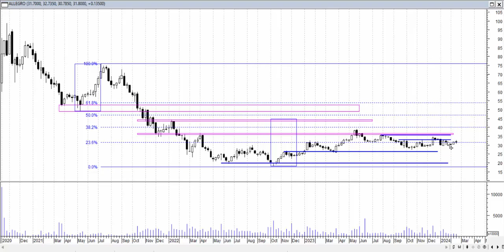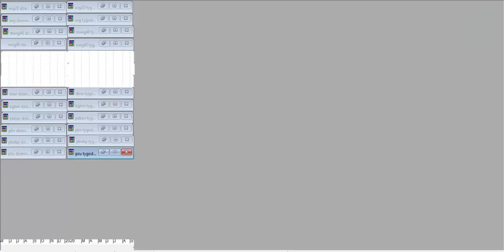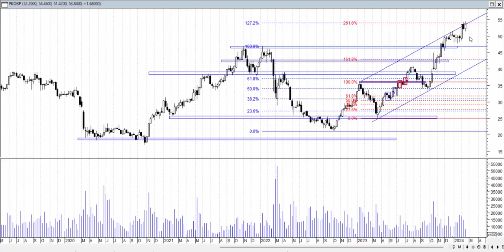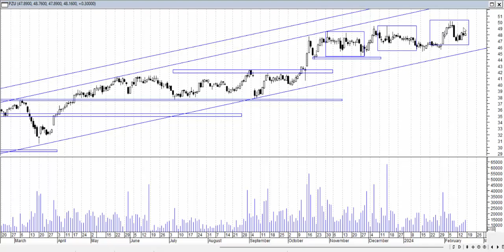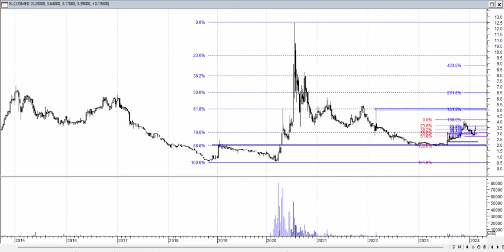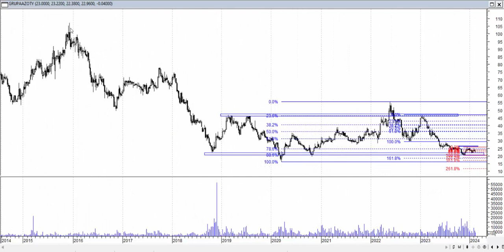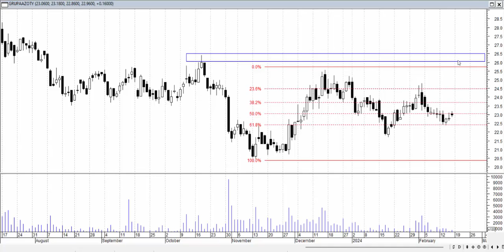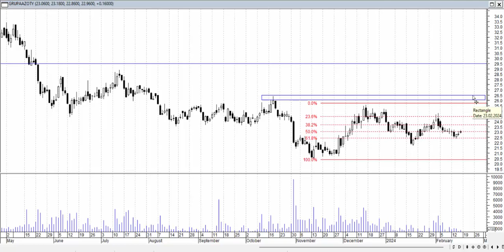Analiza weekendowa 12-16.02.2024 - spółki z indeksu WIG 20